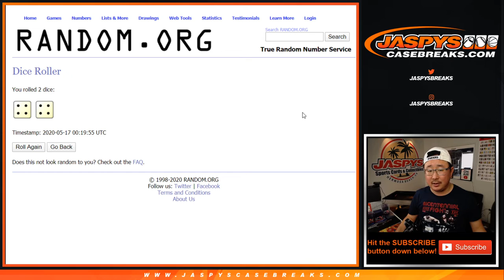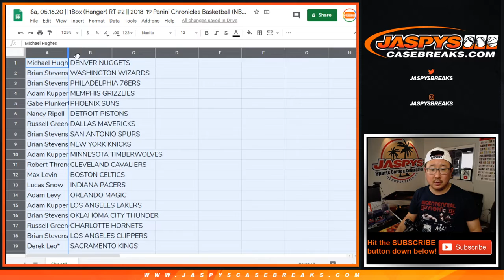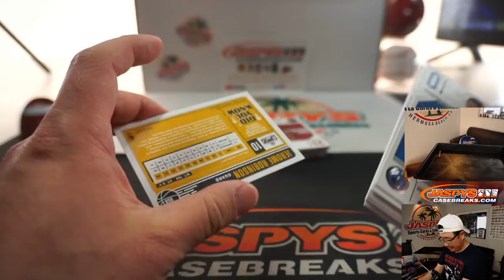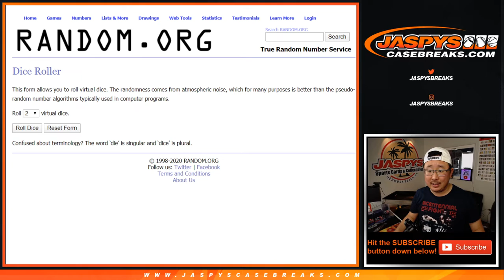Sa, 05.16.20 || 1Box (Hanger) RT #2 || 2018-19 Panini Chronicles Basketball (NBA)